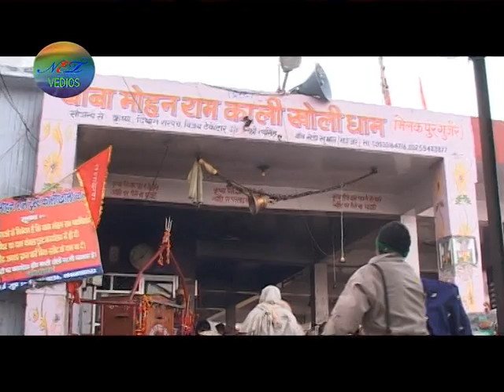Bhakt Bas Tere Liye | भक्त बस तेरे लिए | Baba Mohan Ram Ke Bhajan 2022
Bhakt Bas Tere Liye | भक्त बस तेरे लिए |  Baba Mohan Ram Ke Bhajan | Mohan Ram Ke Bhajan 2022 |

Title Song :- Bhakt Bas Tere Liye | भक्त बस तेरे लिए |
Album :-  Deewana Mohan Ka | दीवाना मोहन का |
Singer :- Radha Pandey
Editor :- Tripti Sharma
Editing Studio :- TAVS, Noida
Recording Studio :- The Punditz Studio, Noida
Producer:- Shree Naresh Kumar Sharma
Music Label & Copyrights :- Pandit Cassette Industries

krishna avatar
krishna avtar
krishna all avtar
krishna avtaar
krishna ke avtar
dr krishna avtar
dr krishan avtar
shri krishna avtar
krishna avtar service apartment
krishna avatar kamothe
hotel krishna avtar belapur
krishan avatar
krishna avtar belapur
krishna avtar ramayan
krishna avatar krishna avatar
hotel krishna avtar
krishna avatar hotel
krishna avtar hotel belapur
krishna avtar mithun chakraborty
hotel krishna avatar kamothe
krishna avtar service apartment kamothe
hotel krishna avtar cbd belapur
hotel krishna avatar
haryanvi ragni
rajbala ki ragani
sapna chaudhari ki ragani
ragani
ragini
ragni
baba mohan ram
mohan baba ke bhajan
baba mohan ram ke bhajan
mohan ram ke bhajan
kholi wale ke bhajan
mohan baba
kholi wale baba
kholi wale baba ke bhajan
mohan ram baba ke bhajan
baba mohan ram bhajan
mohan baba bhajan
mohan ram bhajan
mohan baba ka bhajan
mohan baba ke
kholi wale baba ka bhajan
baba mohanram image
jay baba mohan ram ke bhajan
baba mohan ram ke superhit bhajan
mohan ram baba ka bhajan
baba mohan das ke bhajan
ram baba ke bhajan
kholi wale baba ke bhajan mp3
mohan wale baba
kholi wale ke bhajan mp3

mohanram
mohan ram baba
mohan baba
kholi wale baba
baba mohan ram mandir
mohan baba ke
baba mohanram image
mohan wale baba

kholi wale baba
mohan baba ke
mohan wale baba
mohan baba
ghodi wale baba

shyam baba bhajan mp3
bhajan shyam ke
shri shyam baba ke bhajan
shri shyam ke bhajan
shyam baba ke naye bhajan
shyam baba ke bhajan mp3
shyam baba ke superhit bhajan
latest shyam bhajan
bhajan shyam baba ka
baba shyam ji ke bhajan
shyam baba ke geet
shyam baba ki dhamal
sai ram sai shyam sai bhagwan bhajan
sai ram sai ram bhajan
bhajan shyam ji ka
shri shyam baba bhajan
bhagwan sai bhajan
shyam baba ke bhajan naye
shyam baba bhakti song
sai bhagwan bhajan
shyam ji ke latest bhajan
hare ke sahare baba shyam
bhagwan shyam ke bhajan
sai baba sai ram sai shyam
jai shri shyam bhajan
shyam baba best bhajan
holi bhajan shyam baba
shyam baba ke bhajan superhit
sai ram sai baba song
shyam baba ke bhajan youtube
youtube bhajan shyam baba
shyam baba ke bhajan shyam baba
holi shyam baba bhajan
sai baba sai shyam sai bhagwan
shyam baba ke bhajan holi ke

krishna bhajan
kanha ji ke bhajan
krishna song
kanha ke bhajan
radha krishna bhajan
achutam k shivam krishna damodaram
krishan ji ke bhajan
anup jalota achyutam keshavam
krishna bhagwan ka bhajan
shri krishna ke bhajan
holi ke bhajan
ravi raj krishna bhajan
achutam keshvam bhajan
kanhaiya ji ke bhajan
krishna bhajan list
krishna ji ka bhajan
achyutam keshavam song
radhe krishna bhajan
kanha bhajan
kanhaiya ke bhajan
radhe krishna ke bhajan
laddu gopal ke bhajan
jagjit singh krishna bhajans
krishna bhagwan ka gana
holi bhajan
radhe krishna song
krishna songs in hindi
krishna gana
radha rani bhajan
shri krishna ji ke bhajan
radha krishna ka gana
kanha ji ka bhajan
shri krishna song
krishna bhakti
krishna bhakti song
hare krishna bhajan
best krishna bhajans list
shri krishna bhagwan ke bhajan
radha bhajan
krishna ji ka gana
lord krishna songs
radhe radhe krishna
krishna geet
janmashtami bhajan
krishna bhagwan ke gana
krishna ka gana
krishna bhakti geet
bhajan krishna bhagwan ke
hare rama hare krishna bhajan
bhajan bhagwan ke
kishan ji ke bhajan
radha krishna ke gana
top krishna bhajans
krishna bhajan mp3
krishna bhagwan bhajan
bhajan krishna ji ke
bhajan krishna bhajan